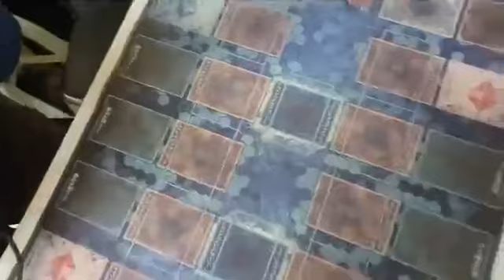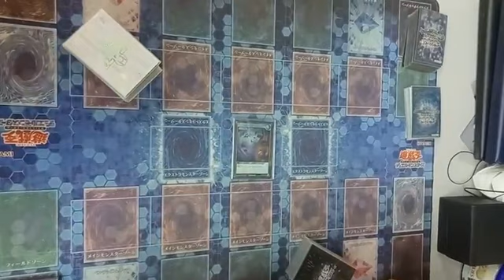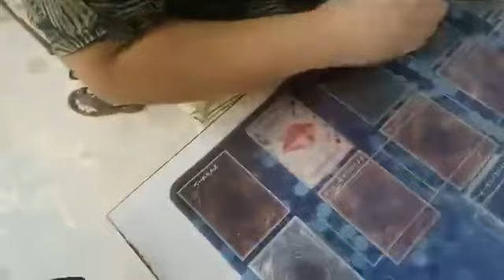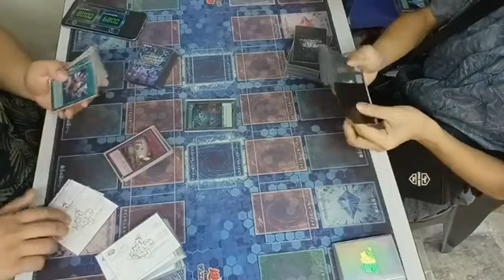Yu-Gi-Oh! 遊戯王 OCG Duel Malaysia Duelist Society v17 : Swordsoul (相剣) VS Floowendereeze (ふわんだりぃず)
M.D.S. Monthly Tourney v17 Final
Ameer Sams (SwordSoul Tenyi) vs Fei Hong Wong (Floowandereze)